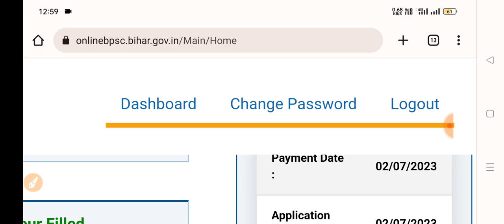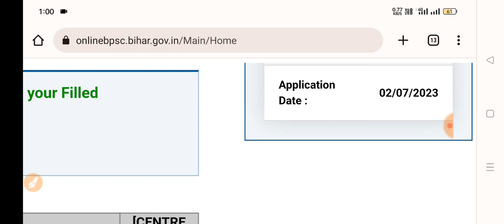BPSC TRE 2023 Re- admit card download karne ka option Khula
BPSC TRE का एडमिट कार्ड डाउनलोड ऑप्शन पुनः फिर से शुरू कर दिया है,जो अब तक डाउनलोड नहीं कर पाए जल्दी से कर ले..!!